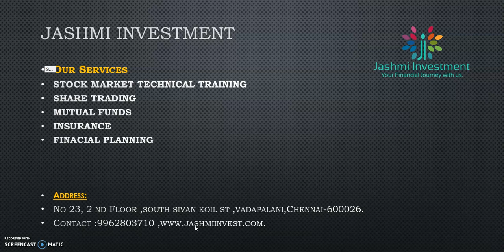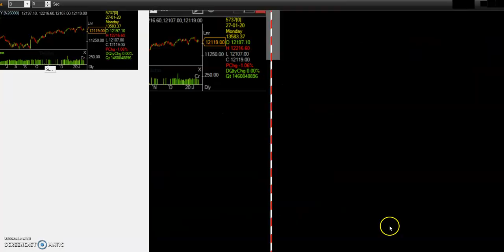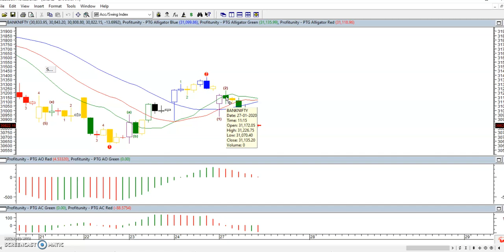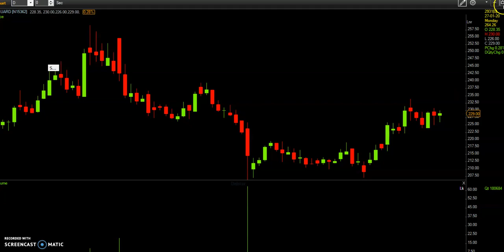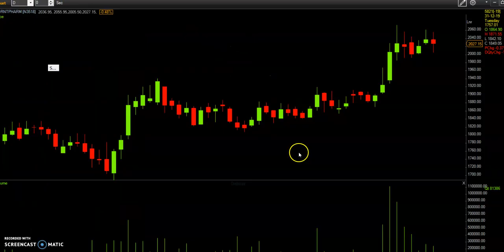Share Market training in Tamil|Option Strategy|Bank Nifty Expiry Strategy|28/01/2020